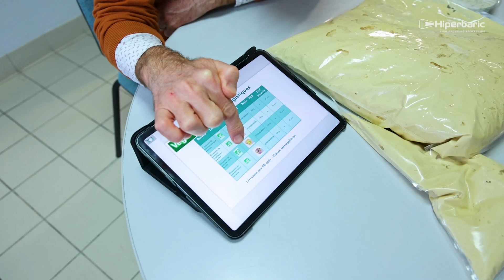Vegal: Premium Fruit and Vegetable Products using HPP 💦🍎🥑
Often, when we imagine eating healthily, we think of bland foods or a feeling of deprivation. But at Vegal, they believe we can enjoy both pleasure and healthy eating! 😋

Founded in 2020, they create fruit and vegetable-based products that are both tasty and nutritious. Their secret? High pressure processing (HPP) technology that keeps thire products fresh and preservative-free. 💦

🍏🥑 Their hummus, guacamole, and tzatziki are made with the freshest ingredients, retaining their natural flavors and colors. And their fruit desserts are made from local raw materials. All this, well-preserved with no additives needed thanks to HPP!

If you want to know more about HPP Technology,